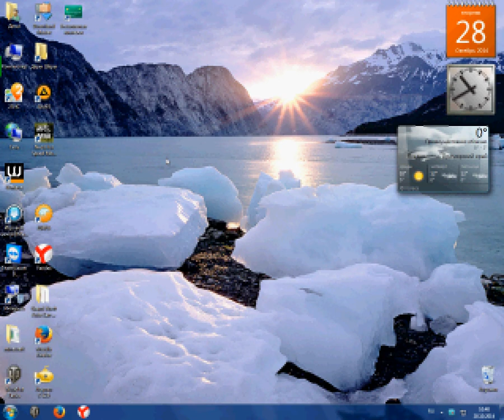я снимаю видео